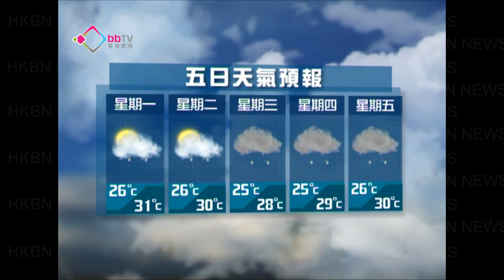五日天氣預報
天文台預測星期一大致多雲，有一兩陣驟雨。部分時間有陽光，氣溫介乎26至31度。吹和緩偏東風，離岸風勢清勁。隨後一兩天有幾陣驟雨。